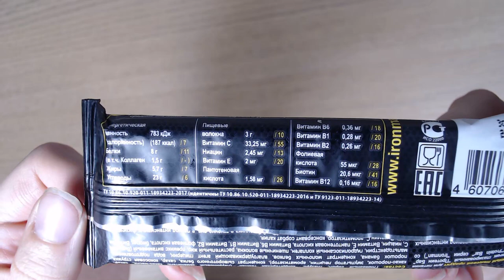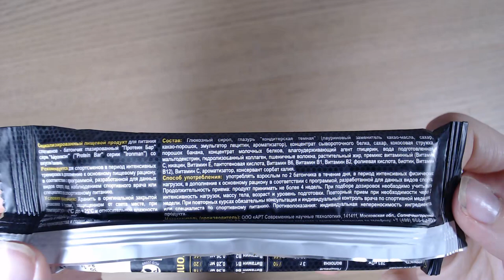Art Manij ВИДЕО ОБЗОР PROTEIN BAR BANANA из Fix Price